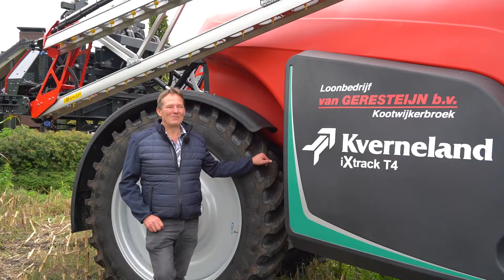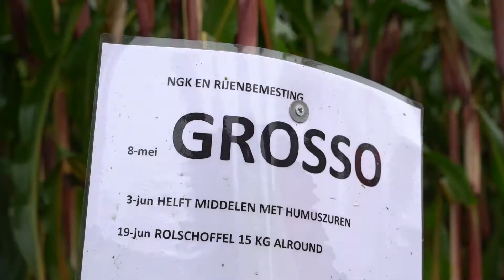Minder gewasbeschermingsmiddel, driftreductie via onafhankelijke dopafsluiting & verlaagde spuitboom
Van Geresteijn Loonbedrijf BV zet in op een natuurlijke veehouderij voor een gezonde bodem, nkg rijenbemesting sorghum en lagere dosering gewasbeschermingsmiddelen door inzet humuszuren . driftreductie door onafhankelijkedopafsluiting en verlaagdespuitboom.
Meer weten over het project Natuurlijke veehouderij Utrecht?
Het project Natuurlijke veehouderij Utrecht is mogelijk door steun van de provincie Utrecht en het Europees Landbouwfonds voor Plattelandsontwikkeling: Europa investeert in zijn platteland.